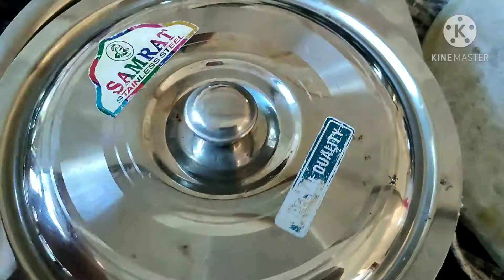AP logo ki pheli demand par hote hote rhe gaya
Hi, I m Divya Tyagi, this is my YouTube channel "Duniya meri with me" I welcome u all...first of all thanks for watching my video...if u find it good at any moment then please LIKE SHARE it with your family and friends. and don't forget to leave your feedback at the comment box below and SUBSCRIBE to the channel...it really means a lot to me 😊